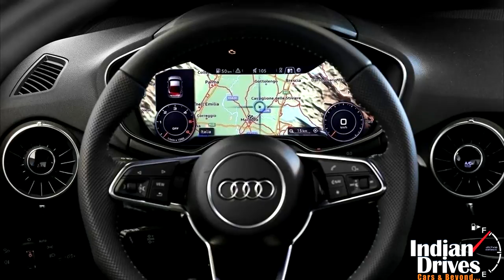Audi TT Nuvolari Special Edition Unveiled For Italy !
Suddenly out of nowhere, Audi silently introduced the TT Nuvolari for Italy.
Not many changes can be seen, the two-seater Audi is done with Daytona grey exteriors and 19 inch alloys.
As named after the famous Italian racer - Tazio Nuvolari, it has special Nuvolari badges all over adorned in the sheath of S-Line package.
Extended side skirts and sportier bumpers are included in the list.
In addition, the door sill plates, floor mats are Nuvolari-branded. For marking exclusivity, the central console is also engraved with a uniquely-numbered plaque.
Hence, technicalities aren’t harnessed yet. Production will have limitations of 100 units with Italian pricing starting at €51,900.